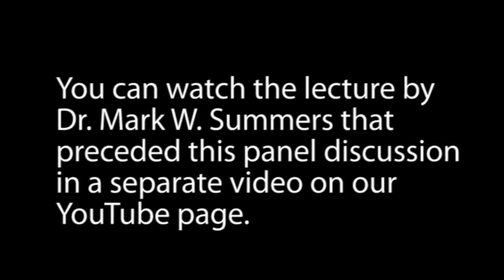The Foundry Series Panel Discussion: The Press of the 1860s & Today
After his Foundry Series lecture, Dr. Mark W. Summers joined modern press members James Wallace, David Streever, and Kelley Libby to compare journalism today to the time of the Civil War.